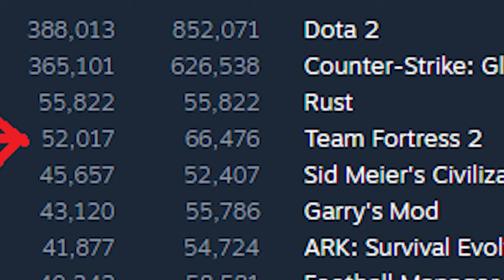Overwatch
Tracklist in order of appearance:

1: [0:00 - 1:06]
11 Mode-Easy
No Game, No Life (OST Disc 1)

2: [1:09 - 1:48]
08 Mode-Very Easy

3: [1:49 - 3:30]
15 Thinking

4: [3:31 - 4:55]
13. It's not if you are Tsu ROM
Shimoneta OST

5: [4:56 - 5:30]
08 - Explanation
Steins;Gate Temporary CD 1